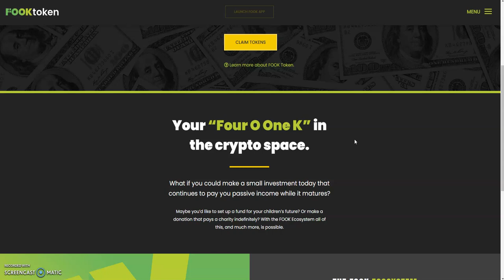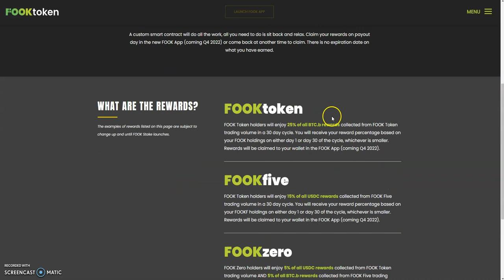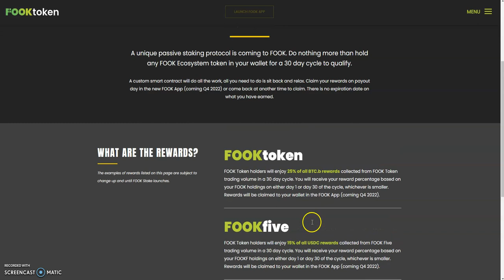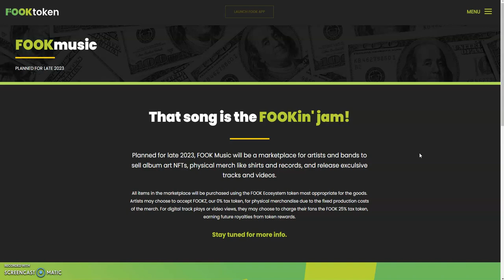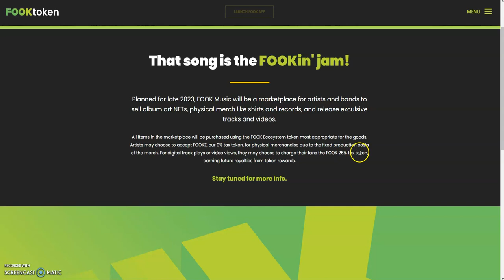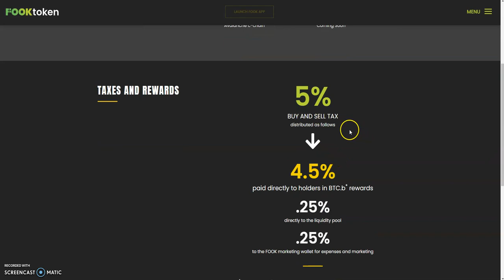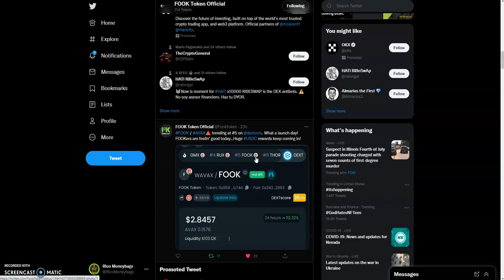FOOK Token | The Avalanche chain passive income generator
What if you could make a small investment today that continues to pay you passive income while it matures?

Maybe you’d like to set up a fund for your children’s future? With the FOOK Ecosystem all of this, and much more, is possible.

3: Tweet sharing this video tagging me @RicoMoneybags & a friend